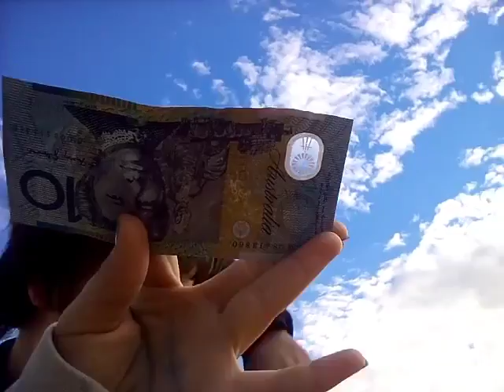VLOG EP:7 THAT B#TCH